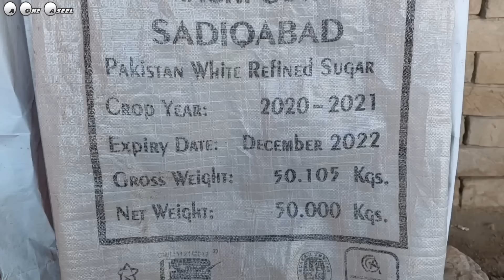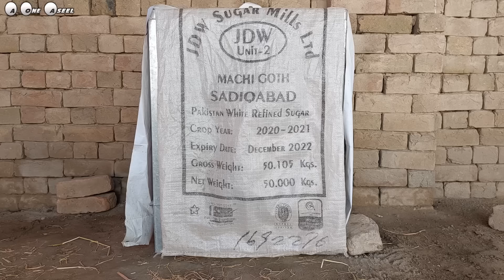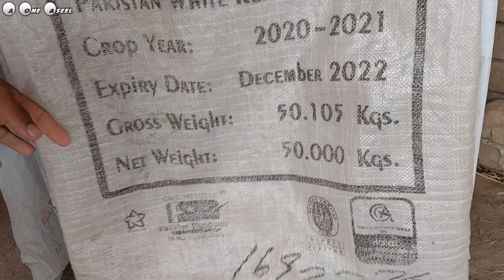10 chicks 3 mother hens || Three chickens sat on eggs together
10 chicks 3 mother hens || Three chickens sat on eggs together

About this video:
In this video you will see something new about chickens My three chicks grew up together, they laid eggs together and all three sat on the eggs So I thought it would make a good video so I made their video At the beginning of this video you will see the hens looking for and building a place to lay their eggs Then the hens start laying eggs After that I put these three chickens on the eggs.